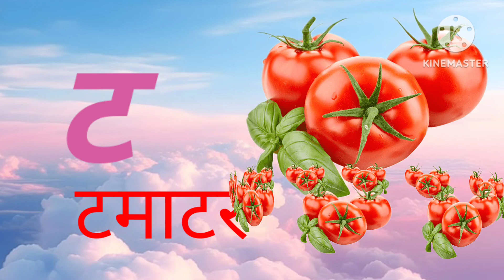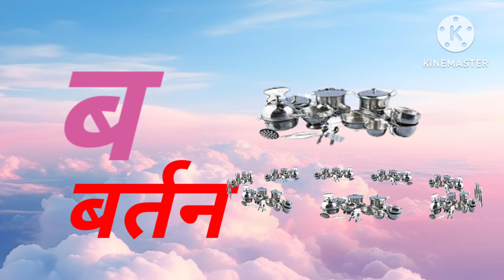क से कबूतर,ख से खरगोश,अ से अनार,आ से आम,हिंदी वर्णमालाkids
क से कबूतर,ख से खरगोश,अ से अनार ,आ से आम, हिंदी वर्णमाला

is video me apko Hindi varnmala with picture dekhne ko milega

हिंदी स्वरव्यंजन
हिंदी बाल गीत
बाल गीत